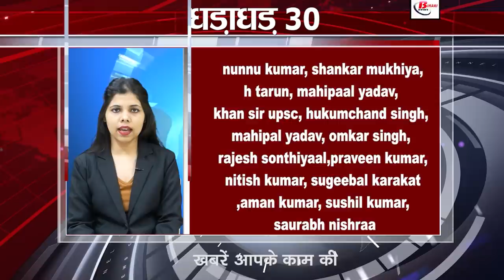Get Top 30 breaking news,Bihar news,Aaj ki taja khabar India/Bharat news,Non stop,Fatafat khabren